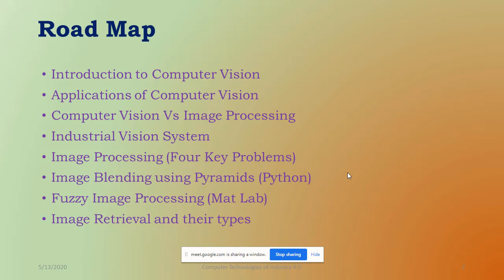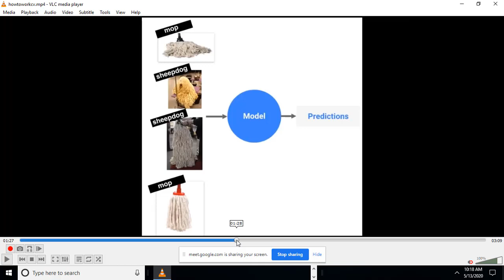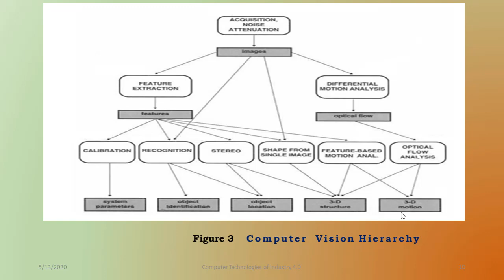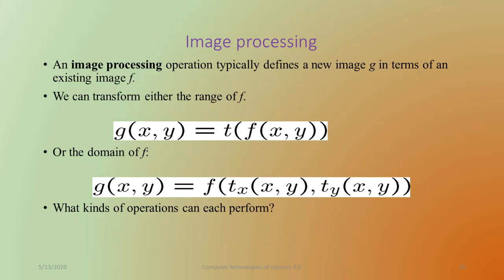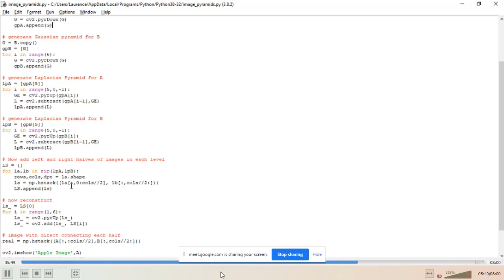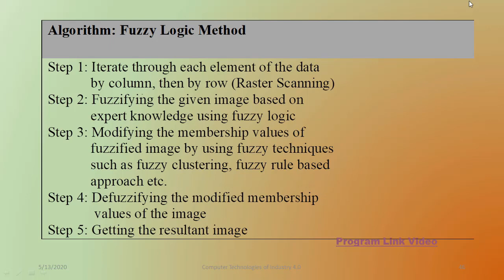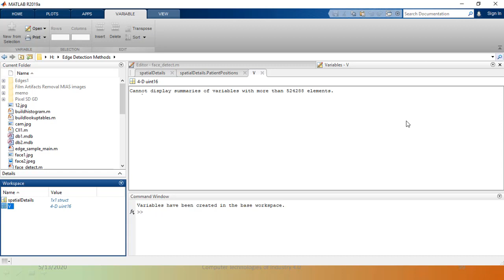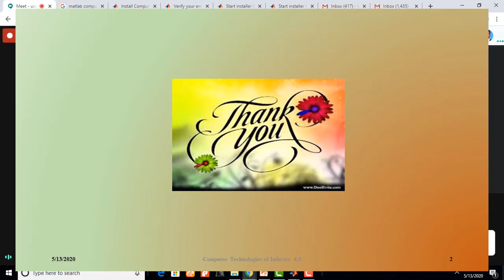Recent Developments in Computer Vision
Computer Vision, Human Vision, Machine Learning, Augmented Reality, Image Processing